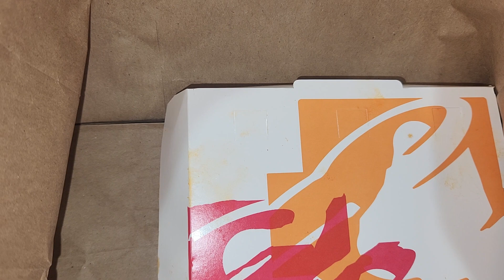Taco Bell Chicken Wings